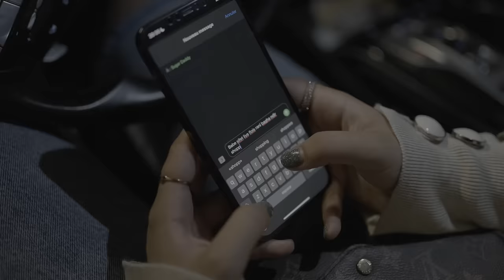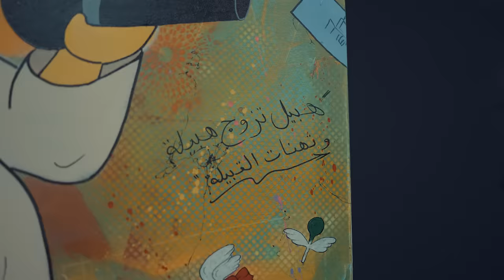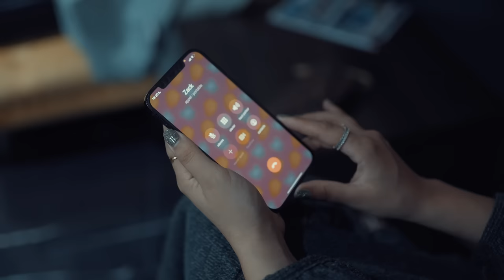Lbenj - KOSSORI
Written and composed by Lbenj
Produced by Karim Loukili
Directed by ayoub Oujador
Artwork by zakaria Nadir